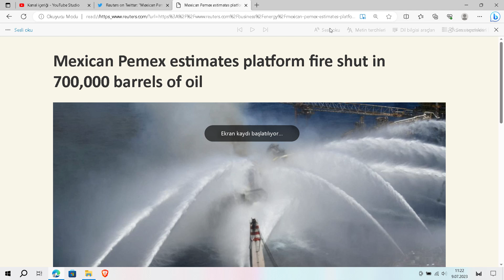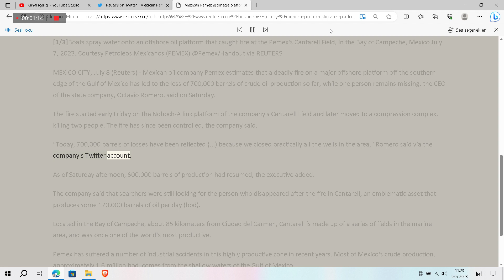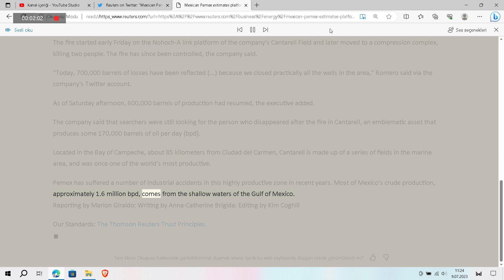Mexican Pemex estimates platform fire shut in 700,000 barrels of oil,oil,mexica,audios news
Mexican Pemex estimates platform fire shut in 700000 barrels of oil,oil,mexica,audios news